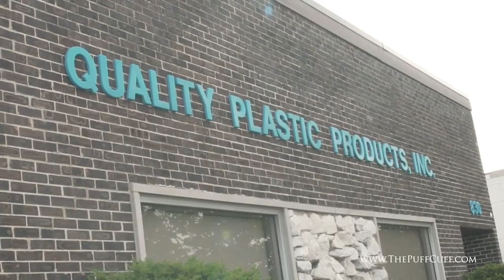Planning for 2020 with Ceata and Garrett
Big things are happening for PuffCuff: we've rolled out a new product and are moving to a larger location, all in the midst of the holidays!

However, all that excitement is stressful, so on this episode of I2I, we discuss how we are handling these changes and planning for 2020 while trying to maintain a healthy work/life balance.